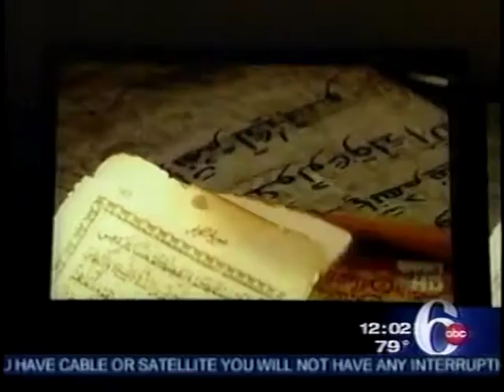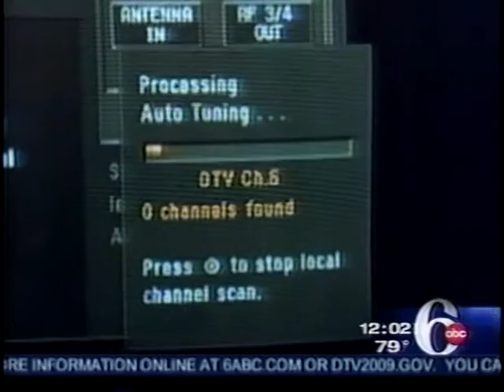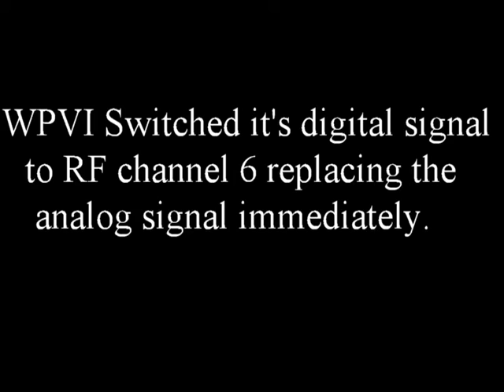6ABC WPVI ANALOG / DIGITAL SWITCHOVER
This was recorded on my VCR on June 12, 2009.
WPVI continued to use it's channel 6 RF assignment so the switch was instantaneous.